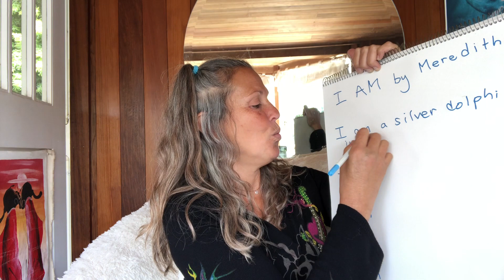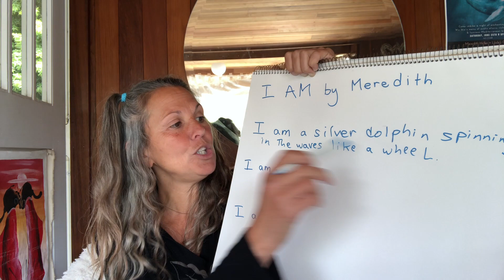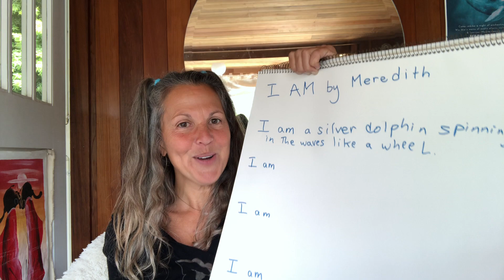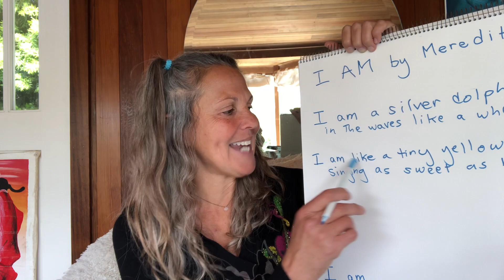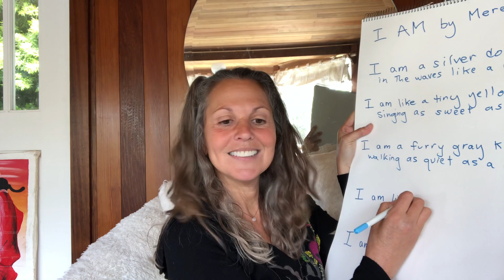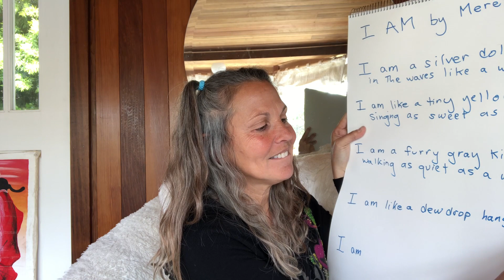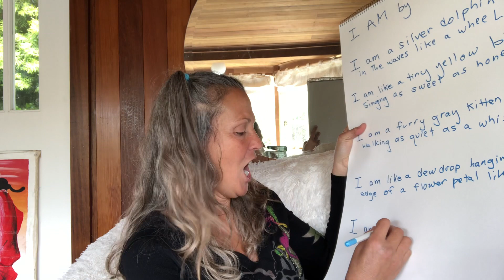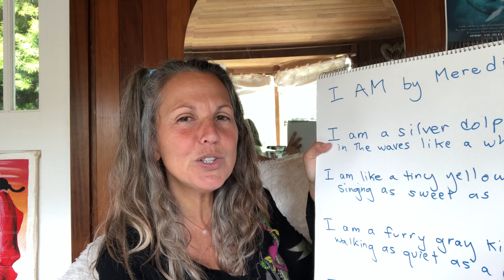Write a Poem! Lesson 3 • Poetic Language w/Meredith Heller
Lesson 3 • Poetic Language & Imagination w/Meredith Heller
Meredith Heller is a performing poet, singer/songwriter, and educator. A California Poet in the Schools she teaches workshops in Marin County, Juvenile Hall, and on Zoom for kids & women!

If you enjoyed these videos, please share and consider making a donation